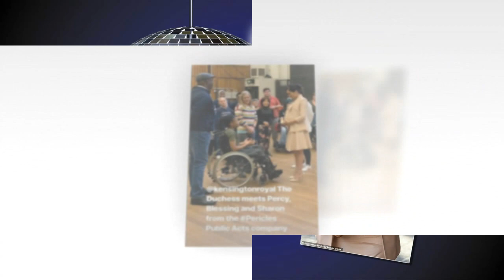Meghan's makes at the National Theatre debut as royal patron after succeeding the Queen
Meghan's starring role! Duchess of Sussex is pretty in peach at the National Theatre as she makes her debut as royal patron after succeeding the Queen